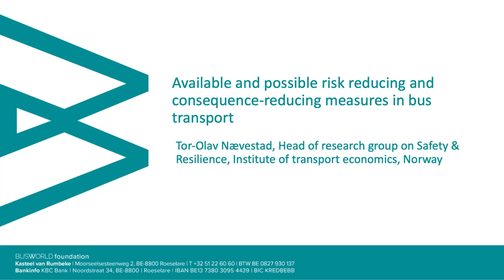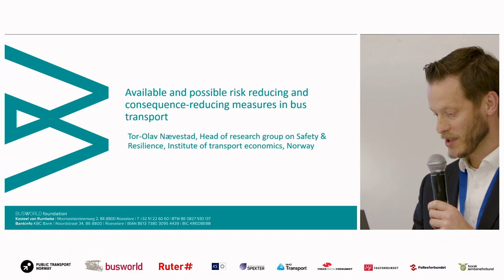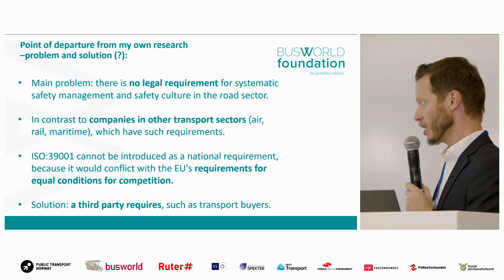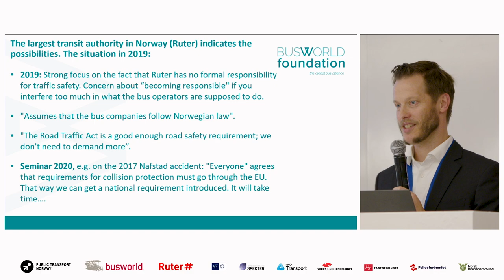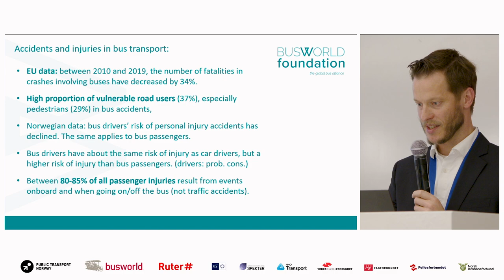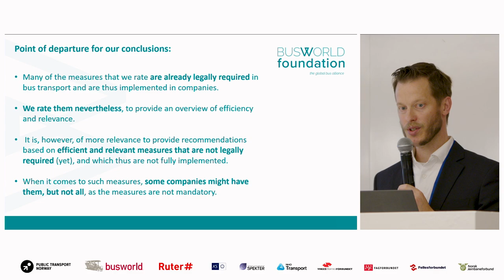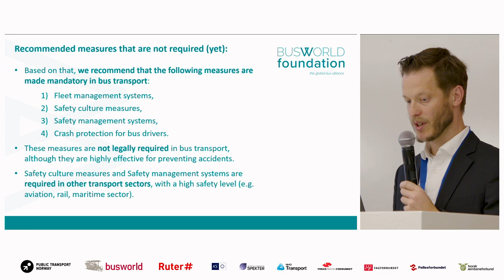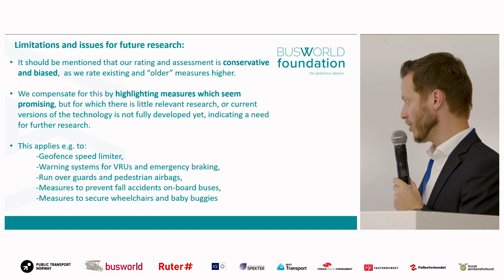Driver Safety Seminar: Available and possible risk reducing and consequence-reducing measures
Driver Safety Seminar: Available and possible risk reducing and consequence-reducing measures by Tor-Olav Nævestad, Head of the research group on Safety & Resilience, Institute of Transport Economics in Norway